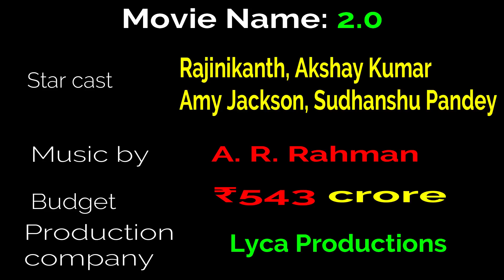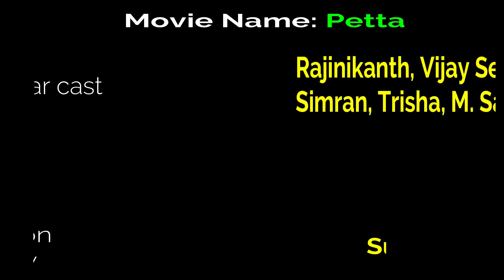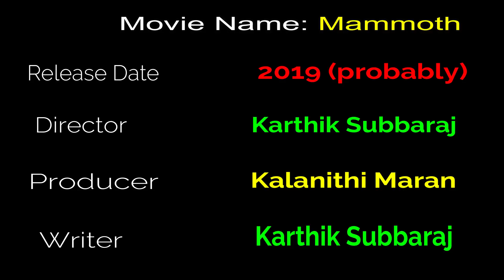Rajinikanth Upcoming 5 Movies 2019 and 2020 With Cast and Release Date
Shivaji Rao Gaekwad (born 12 December 1950) better known as Rajinikanth is an Indian film actor, producer and politician.
Rajinikanth made his acting debut in Tamil cinema Apoorva Raagangal (1975), Rajinikanth won six Tamil Nadu State Film Awards, four Best Actor Awards and The Government of India has honoured him with the Padma Bhushan in 2000 and the Padma Vibhushan in 2016 for his contributions to the arts. Rajinikanth upcoming movies all details information described here. Let's take a look of Rajinikanth Upcoming 5 movies 2019 and 2020 with cast and release date.

Rajiniknath upcoming movies 2018

* 2.0

2.0 is an upcoming Indian science fiction action film written and directed by S. Shankar and produced by Subaskaran under the banner Lyca Productions and music by A. R. Rahman.
This movie stars Rajinikanth, Akshay Kumar, Amy Jackson, Sudhanshu Pandey, Adil Hussain in the lead roles. This film is a sequel to Enthiran (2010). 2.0 movie budget is ₹543 crore. 2.0 movie is set to released on 29 November 2018.

Rajinikanth upcoming movies 2019

* Petta

Petta is an upcoming Indian action- comedy film written and directed by Karthik Subbaraj and produced by Kalanithi Maran under the banner Sun Pictures. Petta movie music by Anirudh Ravichander. This movie stars Rajinikanth, Vijay Sethupathi, Simran, Trisha, M. Sasikumar in the lead roles. Petta movie is set to released on 11 January 2019.

* Rana

Rana is an upcoming Indian historical- fiction film directed by K. S. Ravikumar and produced by  Soundarya Rajinikanth, Rana movie story written by K. S. Ravikumar, Shankar Ramakrishnan and music by A. R. Rahman. This film stars Rajinikanth, Deepika Padukone, Vadivelu and Ganja Karuppu in the lead roles. Rana movie is set to released 2019(probably).

* Mammoth

Mlank is an upcoming movie directed by Karthik Subbaraj and produced by Kalanithi Maran. Blank movie story written by Behzad Khambata. This movie stars Rajinikanth in the lead roles.

This video Music collected from